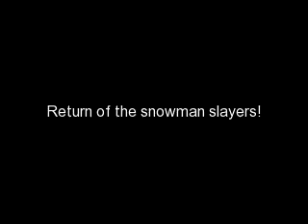Return of the Snowman Slayers!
Duke and Ruby strike again!  They love the snow but don't like snowmen!